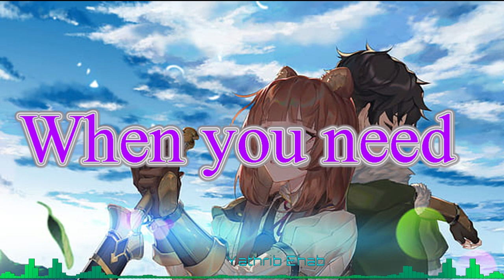Nightcore Army Lyrics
► Watch in HD ! ►Song: Army

( lyrics )
Seeing monsters out your window
I know you can't sleep you pretend though
You don't have to play the hero
'Cause I got you like you got me
'Till our last breath, every heartbeat
You know I'll come running
If you go to war then I'm going with you
Pick up my sword, yeah, there's nothing I won't do
Army
I'll be your army
Army
When your nightmares turn to real life
And the ground's filled up with landmines
We will face it standing side by side
When you need I'm coming